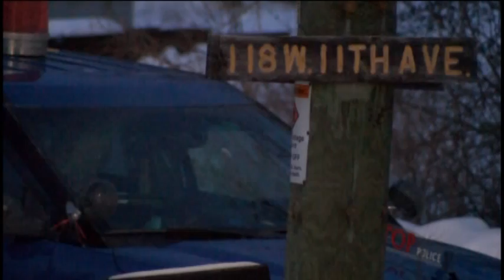Ten Year Old Boy Shielded by Police During Norway Shooting